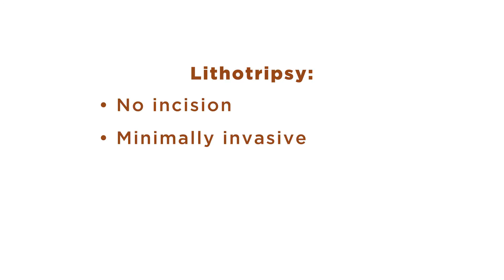The Urology Group: Lithotripsy for Kidney Stones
Lithotripsy is often used to treat kidney stones that are too large to pass on their own. The procedure allows the patient to lay in a comfortable position while the machine rotates around the affected area. Dr. Christopher Cirulli explains more.